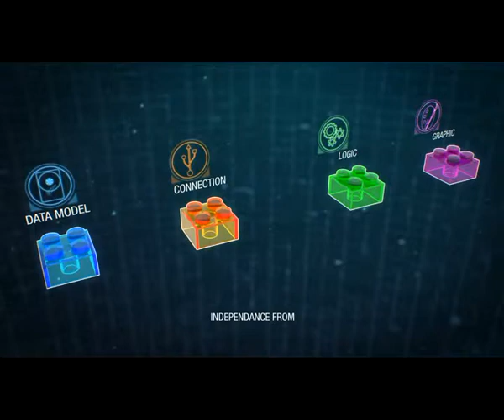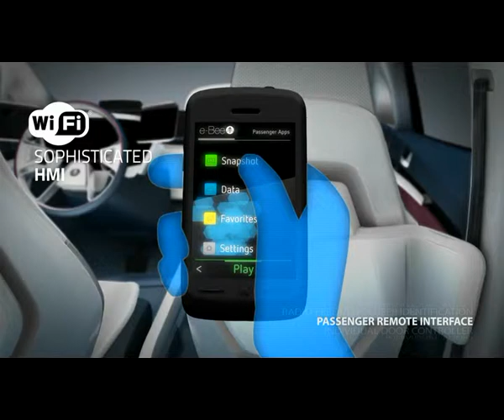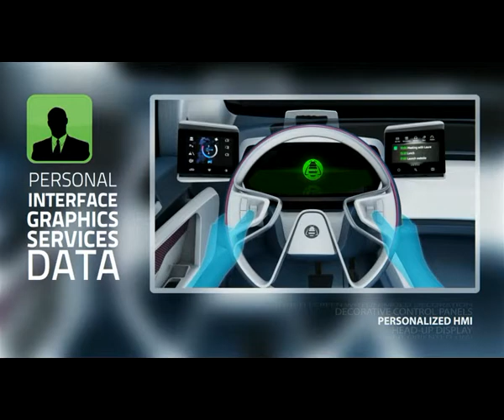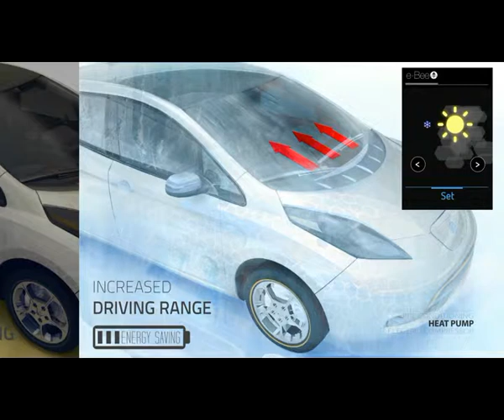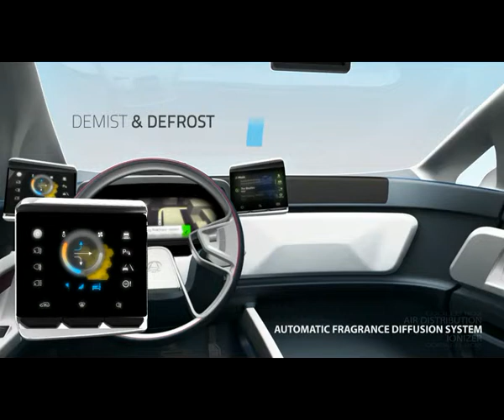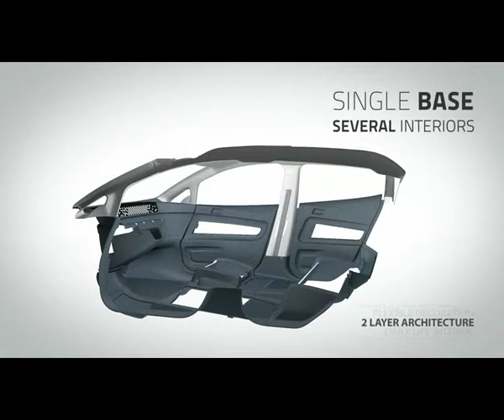VISTEON e-Bee - Technical Movies